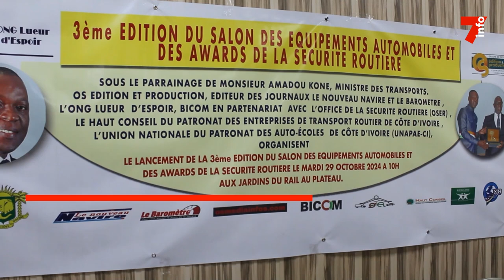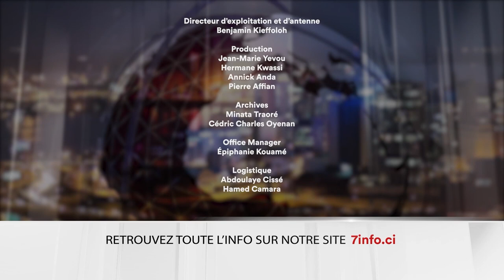Le 7 minutes du 7 novembre 2024 (édition du 19H)